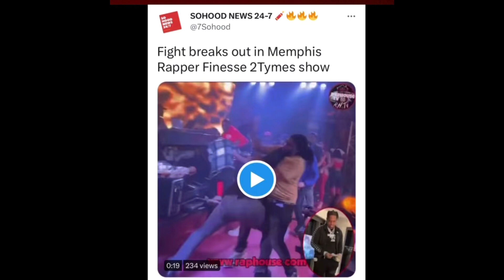Finesse2Tymes BE🅰️TS Up Dude On Stage At Show & Pulls Out 🔫😱